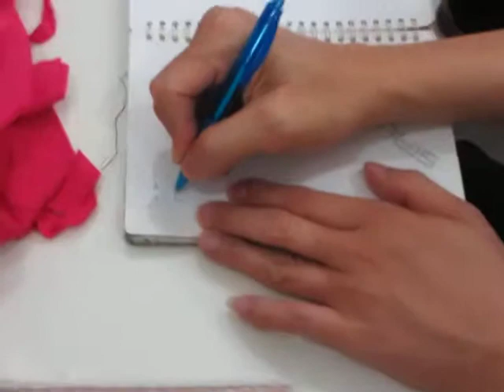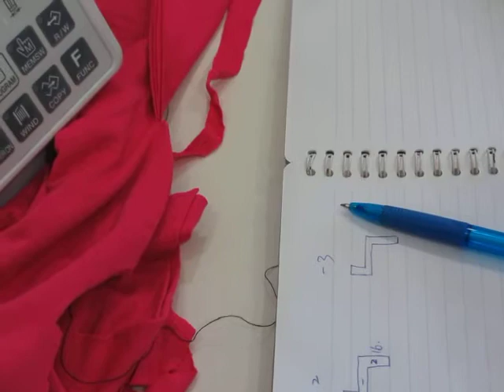Hướng dẫn máy khuy điện tử BROTHER 2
CT TNHH TM DV An Khang Brother
Địa chỉ: 321/25 Vĩnh Viễn, Phường 5, Quận 10, TP HCM

1. TTBH Ủy Quyền Brother Việt Nam
Tầng 5 – Tòa Nhà Minh Long, 17 Bà Huyện Thanh Quan, Phường Võ Thị Sáu, Quận 3, TP.HCM
2. TTBH Ủy Quyền Brother Hà Nội
Tầng 5 352 Phố Huế, Quận Hai Bà Trưng, TP. Hà Nội
3. TTBH Ủy Quyền Brother Đà Nẵng
Tầng 5 P.55 Tòa Nhà Bưu Điện, 271 Nguyễn Văn Linh, Thanh Khê
4. TTBH Ủy Quyền Brother Cần Thơ
166 Trần Phú, Quận Ninh Kiều, TP. Cần Thơ